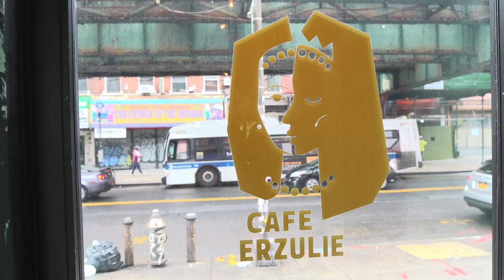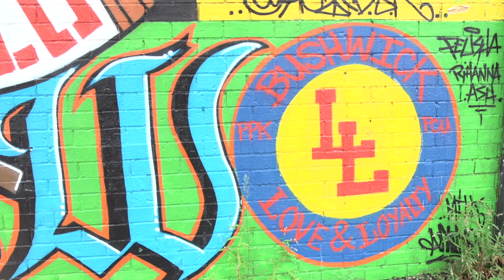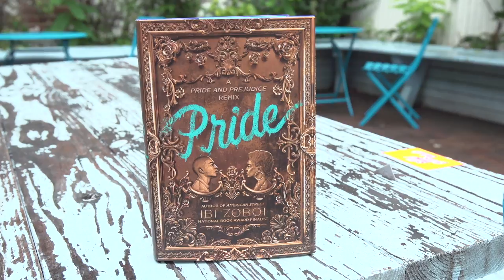Beyond PRIDE | Get to Know Bushwick | feat. Ibi Zoboi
In Pride, Ibi Zoboi remixes the classic with some inspiration pulled from her Brooklyn home. Take a peek into the world that inspired Pride!